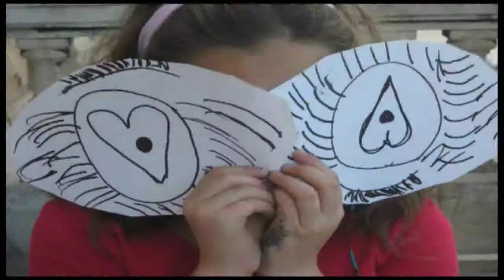GYIK Műhely - Szemek 2009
A 35 éve a Magyar Nemzeti Galéria épületében működő GYIK-Műhely (GYERMEK -- ÉS IFJÚSÁGI KÉPZŐMŰVÉSZETI MŰHELY) iskolán kívüli kreatív, tehetséggondozó gyerekstúdió, melyet Szabados Árpád, a Képzőművészeti Egyetem későbbi dékánja alapított. A műhely célja, hogy a kortárs művészet kérdéseit beépítse az alkotói folyamatokba és gondozza a tehetségeketa tehetségapolás. Vezetői művészek és művésztanárok. Az egyes csoportok hetente egy-egy alkalommal két órában foglalkoznak az év elején megfogalmazott témák kibontásával. A jelenleg 5-7 csoporttal működő Műhely 1991 óta a Magyar Nemzeti Galéria külső támogatását élvező Alapítványként foglalkozik a kortárs művészet és a művészeti nevelés találkozási pontjainak kutatásával. Az elmúlt évtizedekben több szakmódszertani kiadványt, két könyvet és két cd.-t jelentetett meg, melyek a Műhely módszertanát, tematikáját, szakmai programjait mutatják be. Számos kiállítást rendezett a fővárosban (ötévente a Magyar Nemzeti Galériában ) és országszerte is.